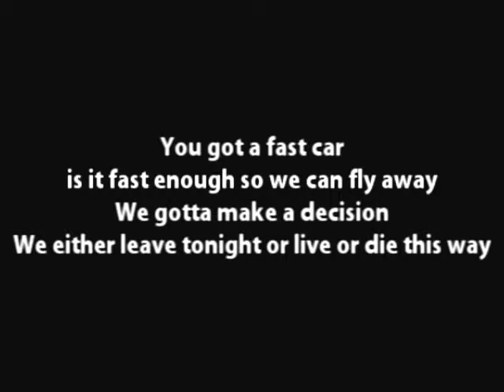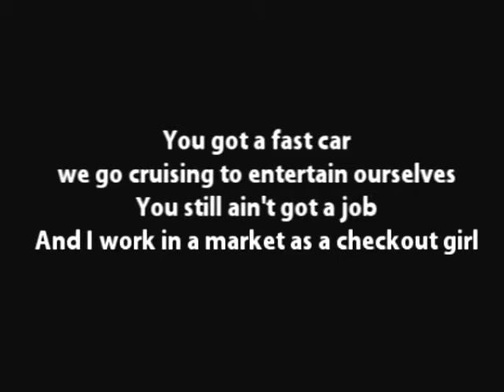US police kill more than two people a day on average, investigation reveals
US police killed two people a day this year, nearly twice the official average, an investigation revealed.

Using interviews, police and media reports the Washington Post uncovered that 385 people have been shot dead in 2015 by police in the US.